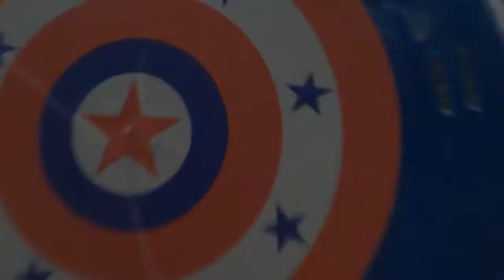5. Numbers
⚠ Vídeo gravado para as minhas aulas virtuais complementares de INGLÊS (1º ao 5º ano do Ensino Fundamental) na plataforma Google Sala de Aula da escola EMEF Frei Francisco de Mont'Alverne durante a pandemia do coronavírus em 2020. 😷